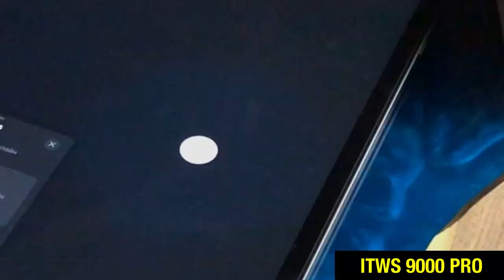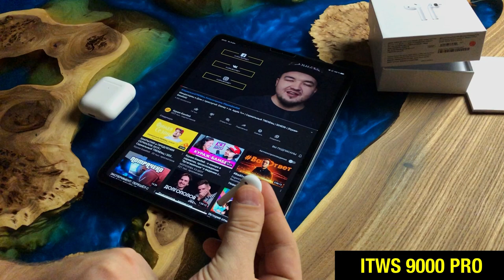i90000 Pro TWS - обзор лучшей копии на AirPods 2 😎 ДЕКАБРЬ 2019